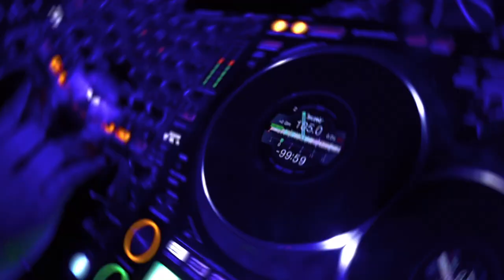ll Doabe Wale Jatt ll Bhangra Video Shoot In Bur Dubai ll Gurjit & Rahul ll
Every Sunday Me And Rahul we Shoot Video it’s our Regular Sunday For Shoot New Punjabi Song Doaba By Garry Sandhu